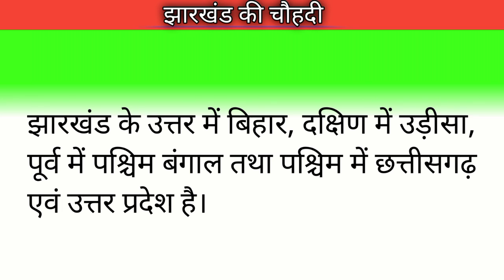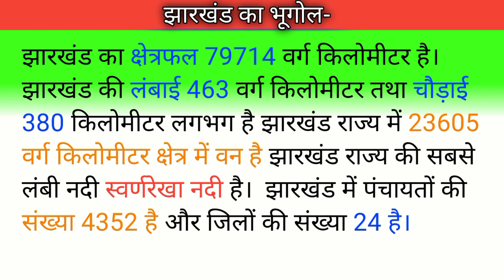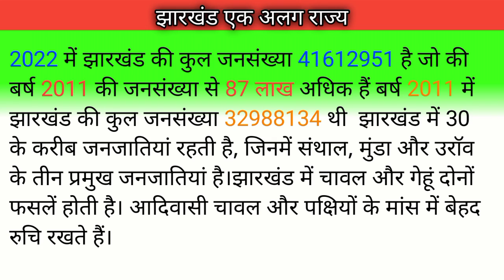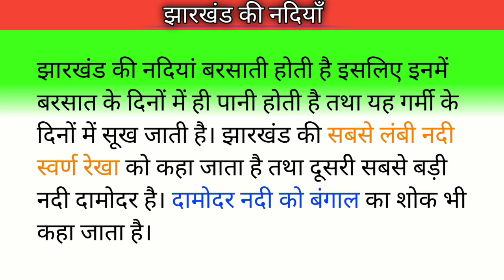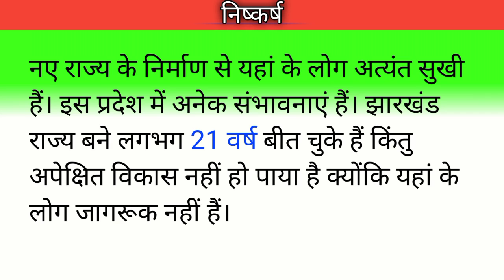Hamara Payara Jharkhand हमारा प्यारा झारखंड etihas।। New Hindi Nibandh।।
Hamara Payara Jharkhand हमारा प्यारा झारखंड etihas।। New Hindi Nibandh।। @Kahaani Sabki 6 Minut

jharkhand rajya,
jharkhand rajya fasal rahat yojana,
jharkhand rajya fasal rahat yojana form kaise bhare, jharkhand rajya gramin bank,
jharkhand rajya fasal rahat yojana ekyc kaise kare,
jharkhand rajya fasal rahat yojana ka form kaise bhare,
jharkhand rajya fasal rahat yojana kyc kaise kare, jharkhand rajya fasal rahat yojana ekyc,
jharkhand rajya fasal rahat yojana document upload, jharkhand rajya mein kitne jile hain,
jharkhand rajya mein, jharkhand rajya fasal rahat yojana last date,
jharkhand rajya fasal rahat yojana 2022,
jharkhand rajya gramin bank mobile banking, jharkhand rajya gaan, jharkhand rajya  and,
jharkhand rajya nirman andolan,
jharkhand rajya nirman andolan objective question, jharkhand rajya nirman andolan mcq,